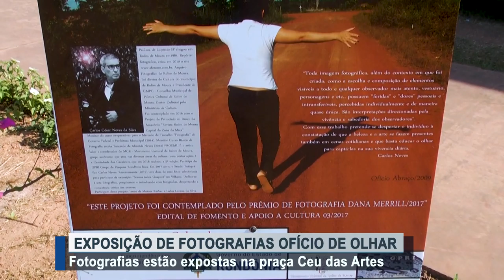Fotografias estão expostas na praça Ceu das Artes